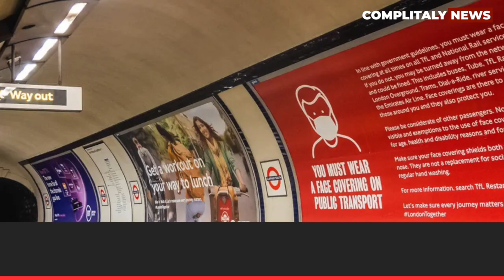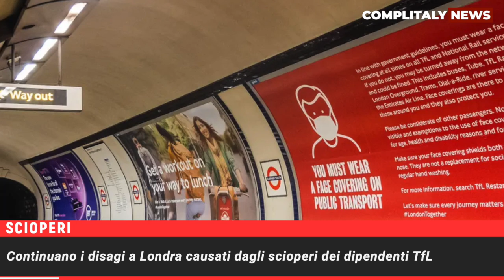COMPLITALY NEWS SHORT - 17 MARZO 2023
Ad aprile la prima tv dedicata agli italiani nel Regno Unito e continuano i disagi a Londra causati dagli scioperi dei dipendenti TfL, sono solo alcune delle notizie di oggi

RESTA SEMPRE AGGIORNATO CON COMPLITALY